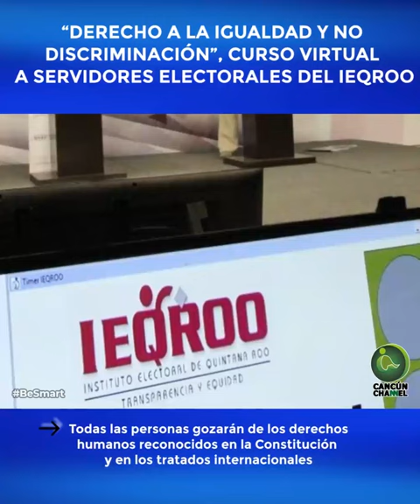“DERECHO A LA IGUALDAD Y NO DISCRIMINACIÓN”, CURSO VIRTUAL A SERVIDORES ELECTORALES DEL IEQROO